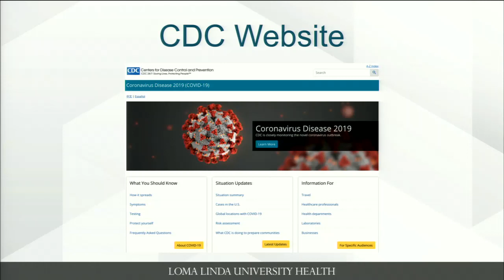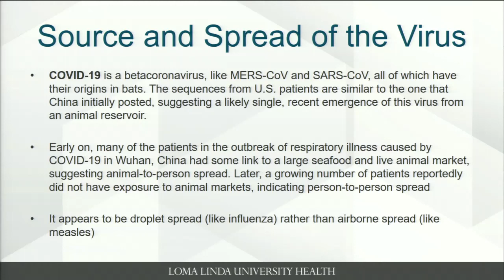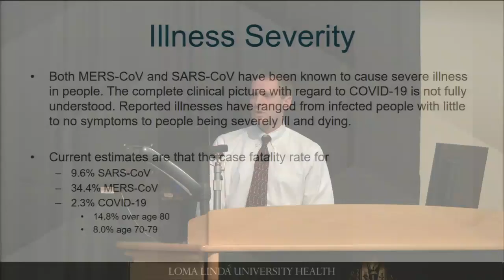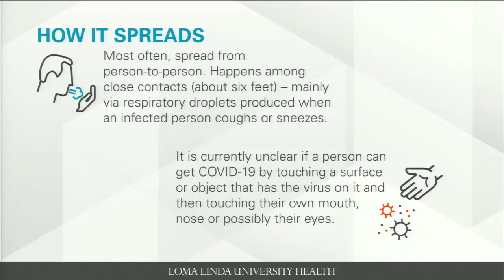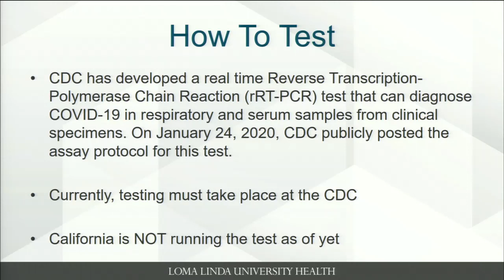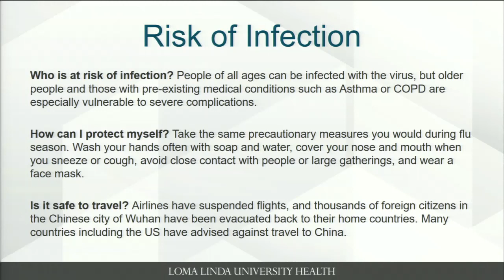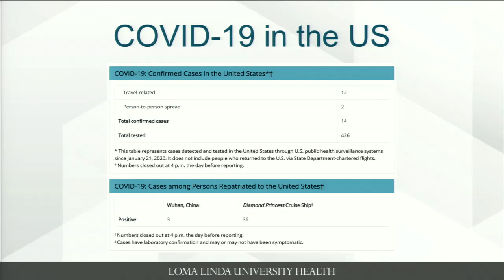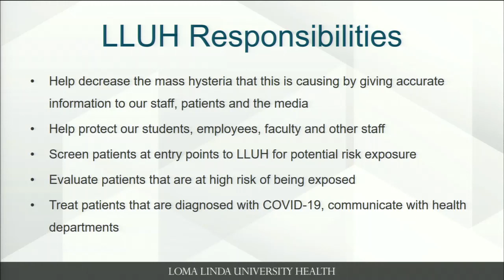Dispelling Myths: What We Know About Coronavirus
Experts from Loma Linda University Health and local county departments of public health will discuss what we know about COVID-19, as well as what you can do to be prepared and prevent its spread.
Broadcasted: Tuesday  |  February 25, 2020
02:58 What is COVID-19
06:56 What are the symptoms of Coronavirus COVID-19?
10:26 Prevention of Coronavirus.
13:46 How does the virus spread?
21:23 Cameron Kaiser, MD, Health Officer, Riverside County Department of Public Health
42:07 Coronavirus COVID-19 Q&A with the panel of experts.